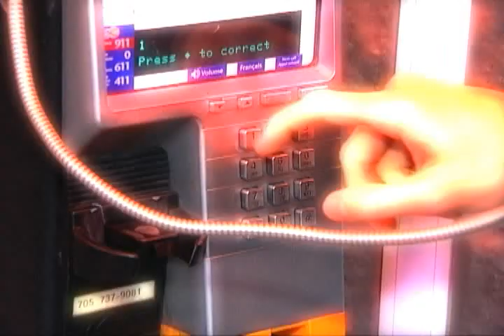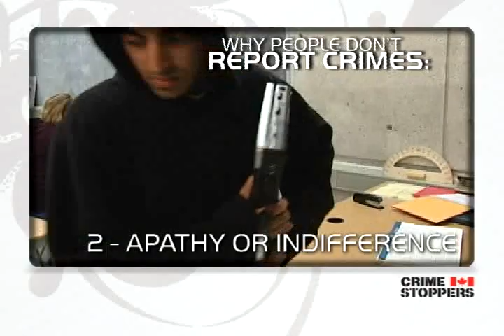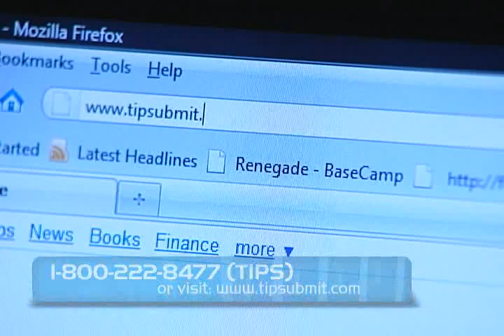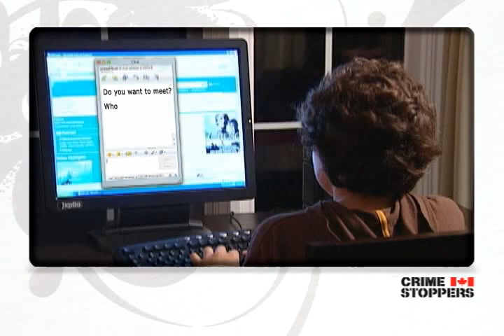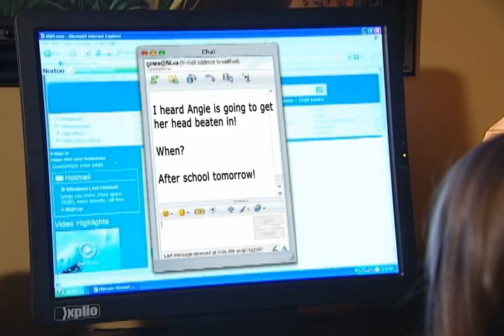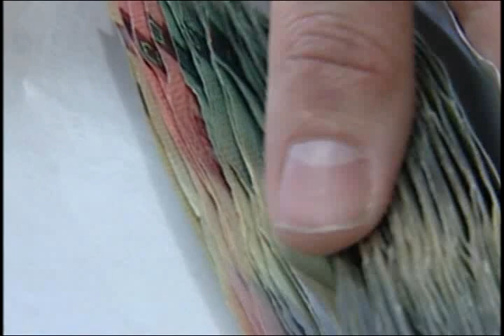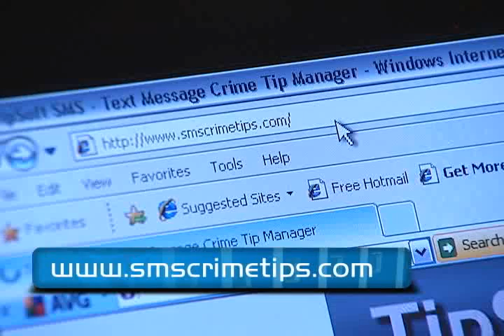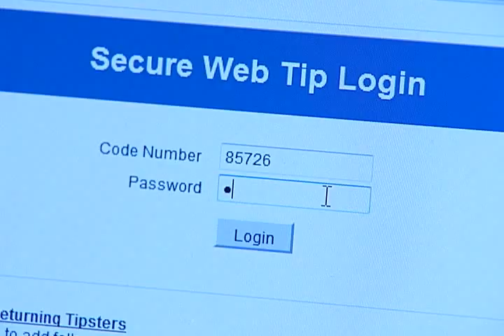Student Crime Stoppers: Make the Call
Video provided by Crime Stoppers of York Region Used by N.B. Crime Stoppers, Inc. with permission. Produced by Ontario Association of Crime Stoppers

N.B. Crime Stoppers wants your help in maintaining the safe environment which exists within all high schools and colleges throughout New Brunswick.

Do the right thing! If you have information about a crime committed in your school, consider helping the victim, don't let a bully get away with victimizing your school, or your community.

By calling Crime Stoppers on such crimes as theft, vandalism, drugs, weapons, or assault, you can take an active role in keeping your school safe.

Remember: Your information will be taken very seriously and in strict confidence. Your anonymity is guaranteed. You never have to give your name, or testify in court. If your tip leads to an arrest, you become eligible for a cash award, if desired.

There are 3 ways to submit an anonymous tip to Crime Stoppers:

TALK: Call us toll-free 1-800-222-TIPS (8477); TYPE TEXT: TIP212 plus your message to CRIMES (274637)